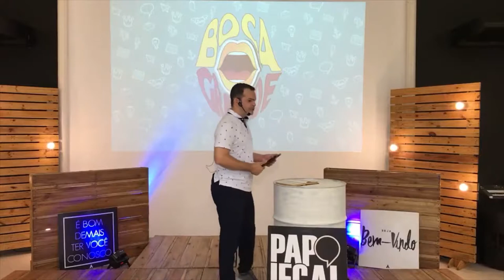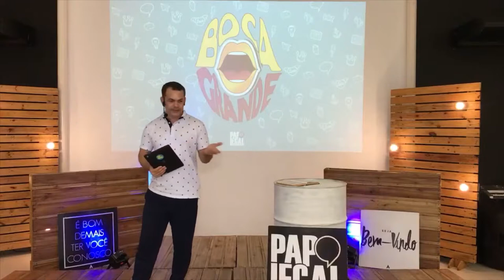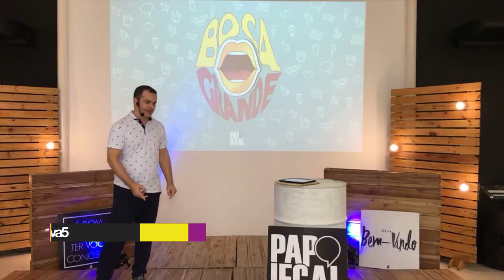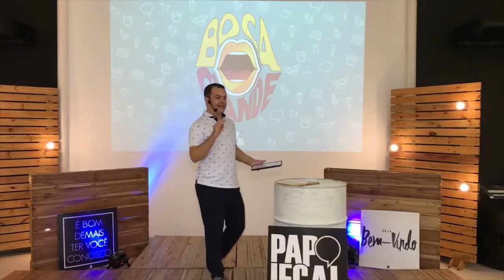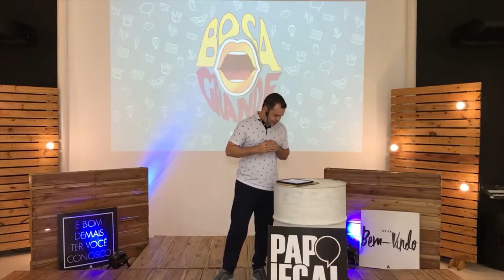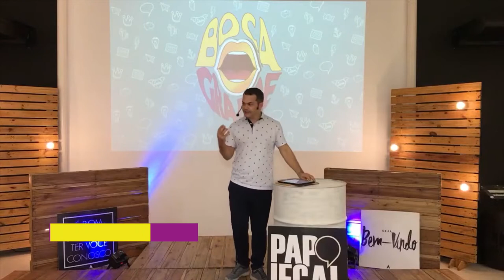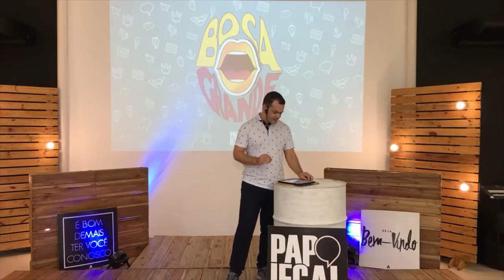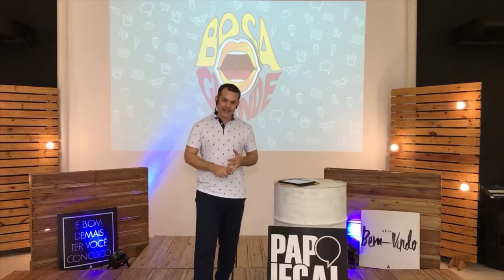CRITICAR | Boca Grande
Versículos Importantes
"Há palavras que ferem como espada, mas a língua dos sábios traz a cura" Provérbios 12:18

1- Muitas vezes, achamos que apenas o fato de criticarmos algo ou alguém causará uma mudança.

2- Mas as pessoas podem estar nos evitando porque estamos sendo muito críticos o tempo todo.

3- Há dois princípios sobre isto no universo:
Acusador - Satanás: está o tempo todo achando alguma falta em nós… para nos destruir, aprisionar, oprimir, reprimir.
Iluminador - O Espírito: está nos iluminando com um propósito: nos fazer crescer, encorajar, fortalecer, ser livres.

4- Ao lidar com as críticas:
1) Concentre-se no que Deus pensa sobre você;
2) Saiba diferenciar crítica de conselho;
3) Obedeça a Deus;
4) Pague o mal com o bem.

Reflexão
“O homem bom, do bom tesouro do seu coração tira o bem, e o homem mau, do mau tesouro do seu coração tira o mal, porque da abundância do seu coração fala a boca.”
Lucas 6:45